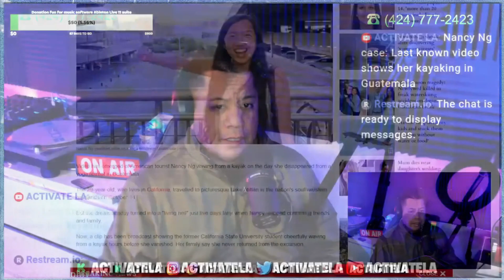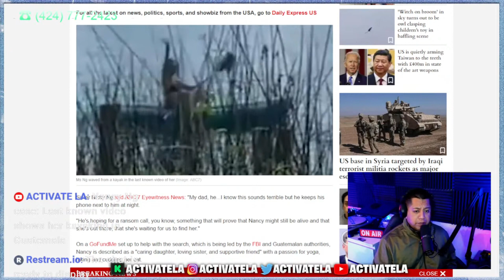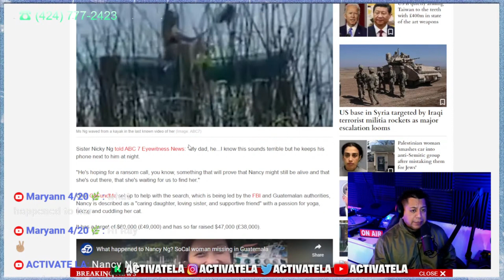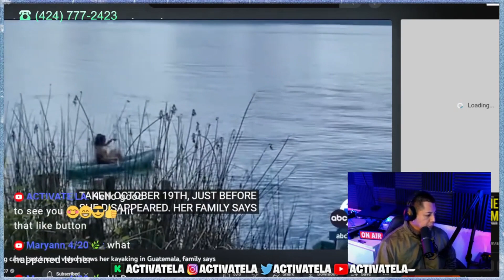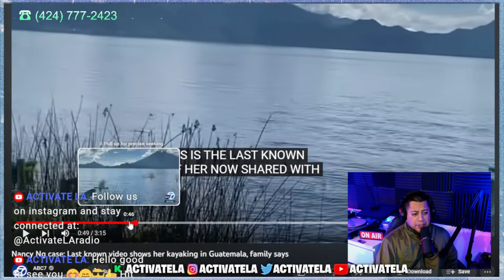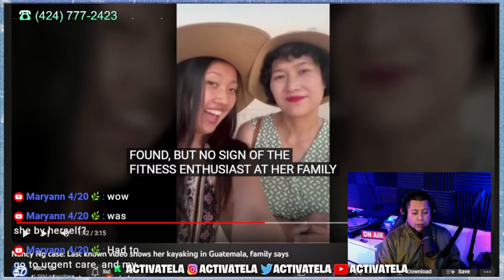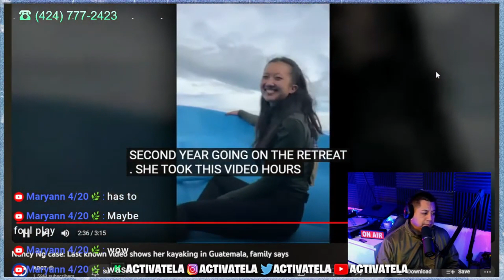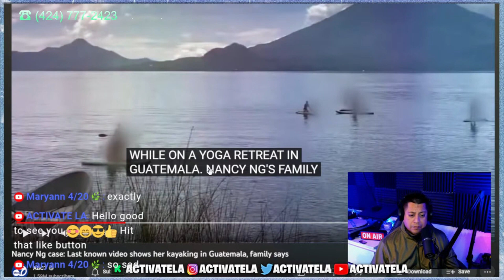Nancy Ng Last Video Before She Disappeared In Guatemala!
Nancy Ng went missing in Lake Atitlán in Guatemala on Thursday, October 19, 2023.

She is 29 years old. She loves yoga, traveling, hiking with her family, and cuddling with her cat. She has a kind heart, a big smile, and can talk to anyone about anything (and often, everything). She’s a caring daughter, a loving sister, and a supportive friend.

With the help of Guatemala’s National Tourism Assistance Program and some kind locals, we have mobilized search and rescue efforts. The purpose of this fundraiser is to help support these efforts as well as the Ng Family as they navigate this unfamiliar, terrifying situation.

It’s never easy to ask for money. It’s even harder under these circumstances. But any contribution, big or small, will go a long way in helping us do all we can to find Nancy and assure the Ng Family that they are not alone. And if you do, please leave a note or say a prayer for Nancy and her family. It’ll mean so much to them.

As of now, the funds will be directed towards the following:

Rescue efforts
Helicopter search and rescue team
Equipment for volunteer divers
Boat rescue teams
Potential use of submarine and sonar equipment

Family support
Travel expenses in the event they need to travel to and from Guatemala
Financial support should family members need to take time off work

In the event that the search and rescue efforts are unsuccessful, the funds will be directed towards funeral arrangements.

Any remaining funds will be donated to a charity to be determined by the Ng Family.

Thank you in advance for your thoughts, prayers, and support. We will keep you updated as we receive more news.
Updates (5)
October 30th, 2023
by Jared Lopez, Organizer

It has been 11 days since Nancy disappeared and we still have found no signs of her. With every passing day, our family nightmare gets worse. Our fears of never finding her more real.

With the help of Black Wolf Helicopters (our hired professional search and rescue team), the Bomberos Voluntarios Air Rescue Section, the Bomberos Dive Team, and amazing local volunteers, we have conducted an extensive search of the lake.

However, our search efforts have been hampered by insufficient information regarding the exact circumstances and location of Nancy’s disappearance due to the failure of key witnesses (many of whom have returned to the United States in the past week) to step forward and provide a witness report.

Due to the lack of this imperative information, the search is now subject to investigation by local Prosecution Authorities, the FBI, and the U.S. Department of State.

As we continue to seek answers regarding Nancy’s disappearance, we need all the help, support, and awareness we can get. To that end, we desperately ask that you do the following:

1. Continue sharing and posting our updates to social media.
2. Call or email your local, state, and federal elected officials to request that they take action regarding this case. We’ve included a template blurb you can use below.

As always, thank you for all of your help, prayers, and support. Let’s bring Nancy home.

If you would like to donate towards our donation goal you can do it at the link below,Thank YOU!:

We are now also on KICK so please go and support by clicking the FOLLOW button: